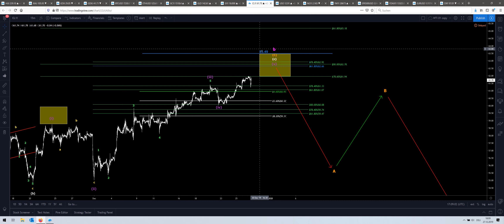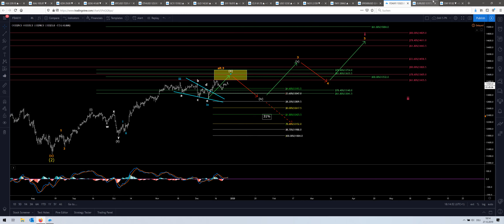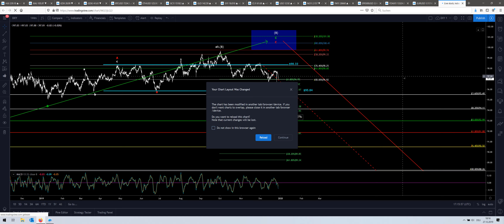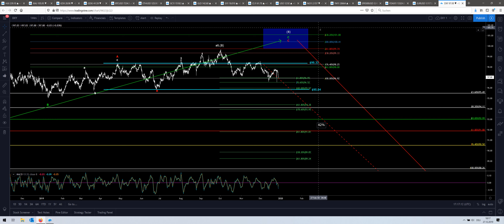HKCM Weekly Webinar zu allen Basismärkten vom 27.12.2019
Im Video gehen wir auf die Entwicklung der Basismärkte ein.